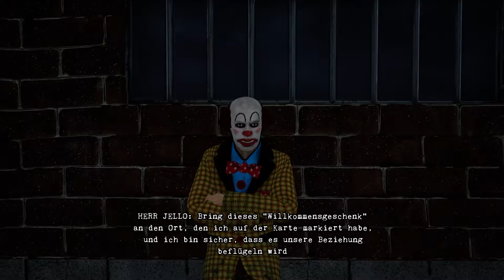Bum Simulator #022 - Abflug! (Ende)